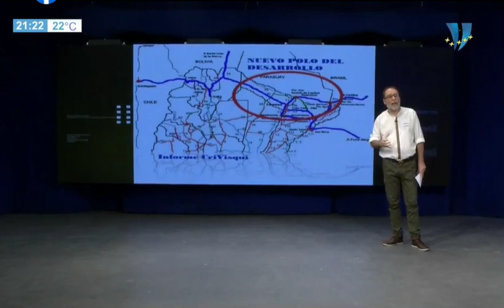FORMOSA SE CONVIERTE EN CORAZON DEL MERCOSUR